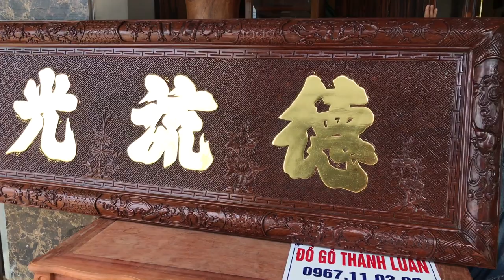Bộ Bàn Ghế Minh Nghê Gỗ Mun,Kệ Tivi Gỗ Mun. A Thành Quảng Xương Thanh Hoá